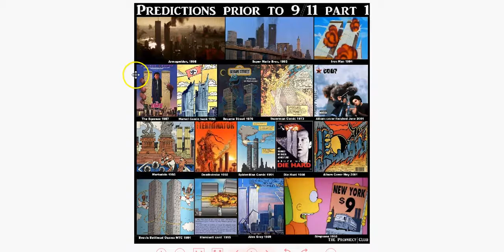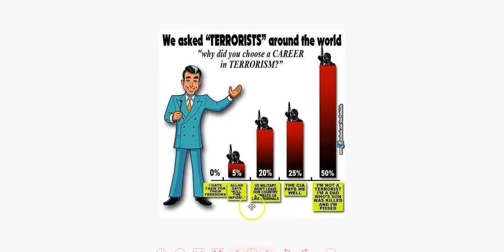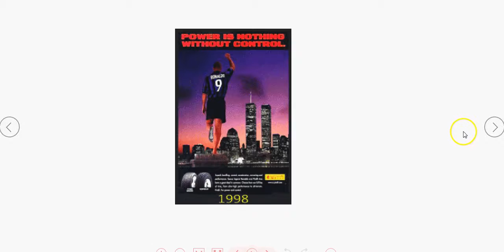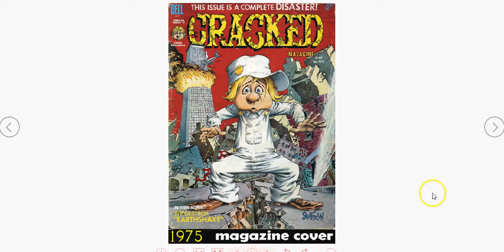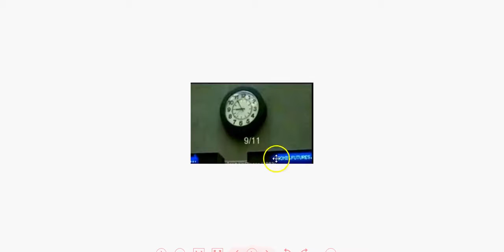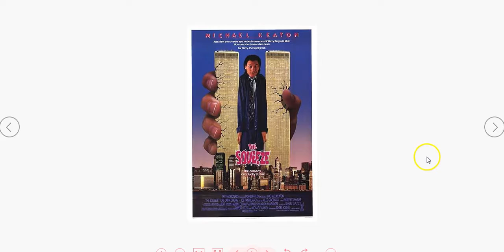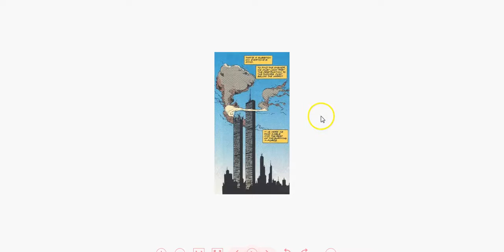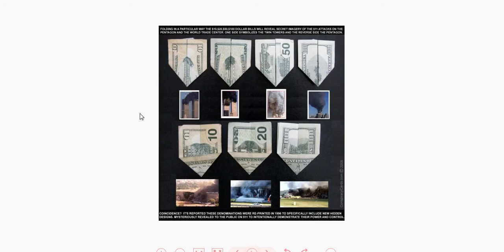911 New World Order Predictive Programming 1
And most importantly the Bible and the most High as the time is near!